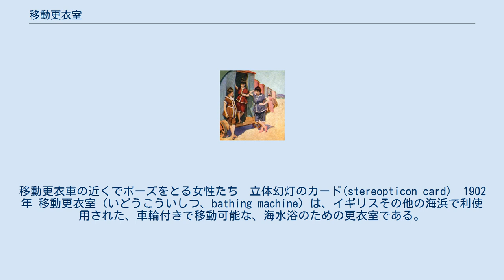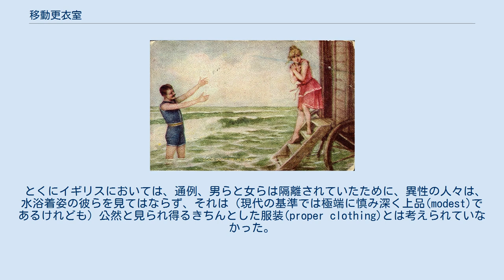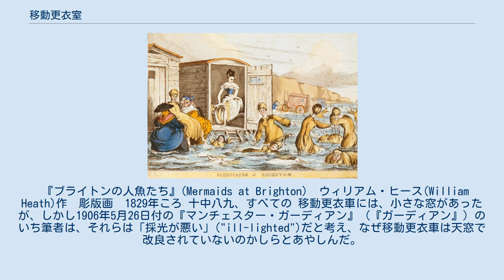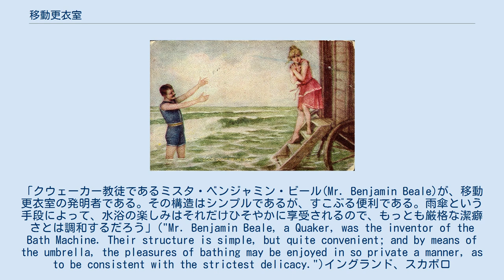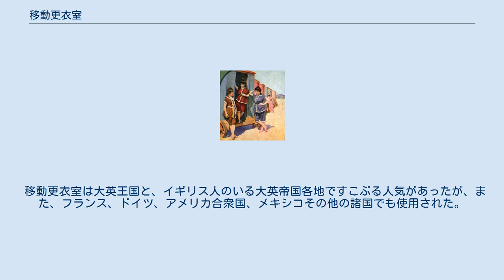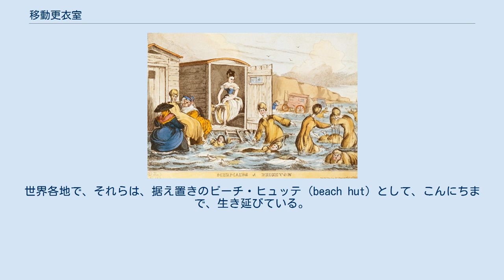移動更衣室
移動更衣車の近くでポーズをとる女性たち　立体幻灯のカード(stereopticon card)　1902年 移動更衣室（いどうこういしつ、bathing machine）は、イギリスその他の海浜で利使用された、車輪付きで移動可能な、海水浴のための更衣室である。
18世紀から20世紀初頭にかけて用いられ、そのなかで利使用者は普段着から水着に着替え、そしてビーチを歩いた。
移動更衣車は、車輪をつかって海の中に入れられた、屋根でおおわれ、壁で囲まれた、木製のカートであった。
木壁で囲まれたものもあれば、木枠にキャンバスを張ったものもあったが、複数の側面には壁があり、それぞれの端にはカーテンのついたドアがついていることは共通していた。
 海水浴のエチケットの一部として移動更衣車を利使用することは、男性に対してよりも、女性に対して、厳しく強いられたが、それは、お上品に(respectably)ふるまいたいと願う男女両性のあいだで観察された。
 とくにイギリスにおいては、通例、男らと女らは隔離されていたために、異性の人々は、水浴着姿の彼らを見てはならず、それは（現代の基準では極端に慎み深く上品(modest)であるけれども）公然と見られ得るきちんとした服装(proper clothing)とは考えられていなかった。
 イギリス、ウェールズ、アベリストウィス付近のカーディガン湾(Cardigan Bay)の海水浴場　手前右に移動更衣室が見られる　彩色アクアチント　1800年ころ　ウェールズ国立図書館(National Library of Wales) 1805年に、ケント、マーゲイトで利使用中の移動更衣室は、以下のように記述された、 四輪の馬車で、キャンバスの幌があり、一端には同材の雨傘があり、それが水面まで下ろされ、水浴者は移動更衣車から数段で降りるときは公衆の視線から隠され、それにより、たいへん上品な女性は、もっとも厳格な潔癖さをもって海の利点を享受することができる(four-wheeled carriages, covered with canvas, and having at one end of them an umbrella of the same materials which is let down to the surface of the water, so that the bather descending from the machine by a few steps is concealed from the public view, whereby the most refined female is enabled to enjoy the advantages of the sea with the strictest delicacy.)。
 — Walley Chamberlain Oulton、 人々は、街着姿でビーチにある移動更衣室の小室の中に入った。
彼らは、移動更衣室内で水浴着に更衣したが、ただし男性は1860年代まで裸で遊泳することが許されており、街着を、高くなっているコンパートメントの中に置き、それはそこで乾いたままであるのが常だった。
 『ブライトンの人魚たち』(Mermaids at Brighton)　ウィリアム・ヒース(William Heath)作　彫版画　1829年ころ 十中八九、すべての 移動更衣車には、小さな窓があったが、しかし1906年5月26日付の『マンチェスター・ガーディアン』（『ガーディアン』）のいち筆者は、それらは「採光が悪い」("ill-lighted")だと考え、なぜ移動更衣車は天窓で改良されていないのかしらとあやしんだ。
移動更衣室は当時、車輪を用いて、あるいは滑らせて、水中に入れられるのが常だった。
もっとも一般的な移動更衣車には、大きな車輪があり、ウマ1頭あるいは御者付きの1対のウマの推進力でサーフから出入りした。
人力（じんりき）の押しで水から出入りする移動更衣室は、もっとまれであった。
一部行楽地には、車輪が転動する木製軌道が水中まであったし、蒸気機関の力で推進するケーブルで出入りする移動更衣室のある行楽地は、数少なかった。
 ひとたび水中に入れば、使用者らは、海側から上陸し、階段で水中にはいった。
多くの移動更衣室には、前後にドアがあったが、ドアがひとつのみであれば、海の中に後退したであろうし、あるいは回転させる必要があったろう...